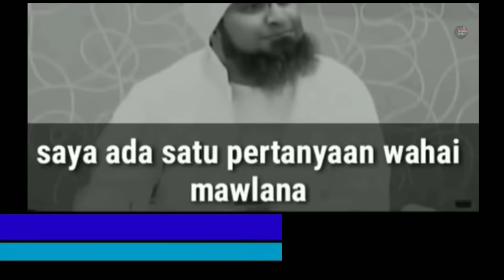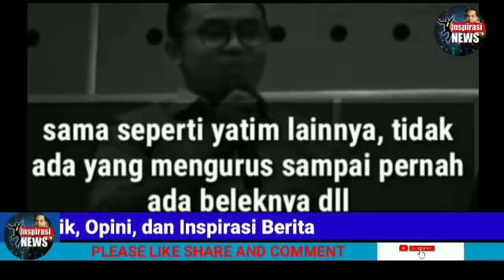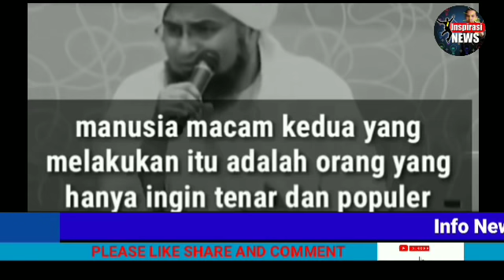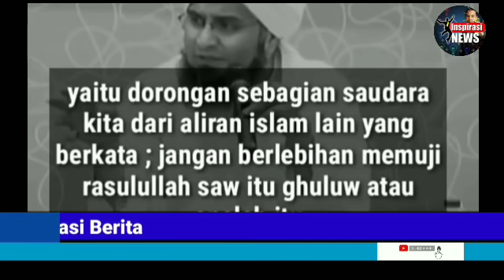TEL4KK;JAWABAN HBB ALI ALJUFRI YAMAN UNTUK KSUS GUS MUWAFFIQ